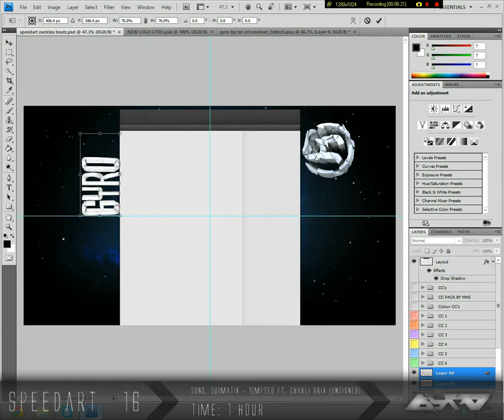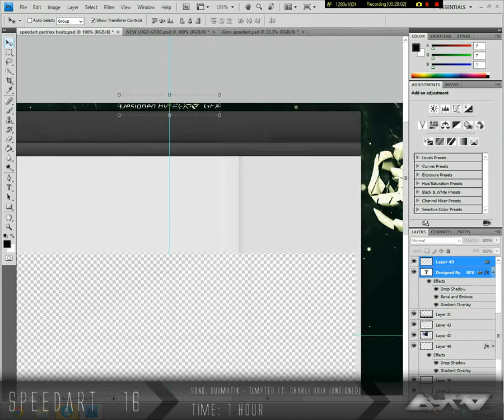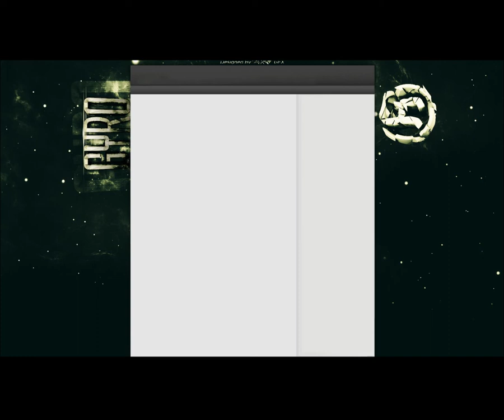Speedart #16 // Gyro's Bg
OPEN ME!!

hey guys, i made a speedart for myself

If you want me to make you a bg/yt bg/logo/etc.  add me on skype (TehGyro) or

-Gyro